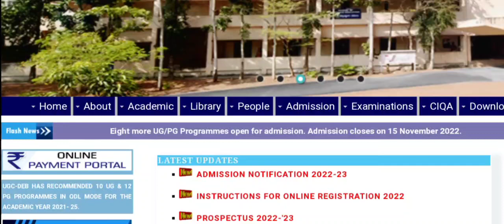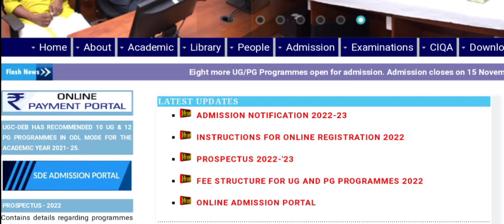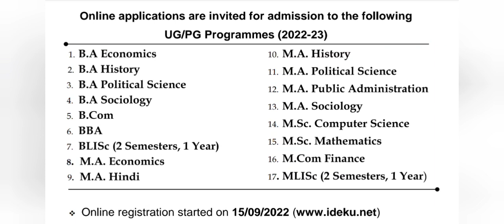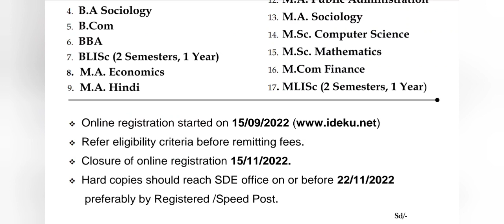Kerala University SDE Degree Admission 2022|Degree application 2022 kerala